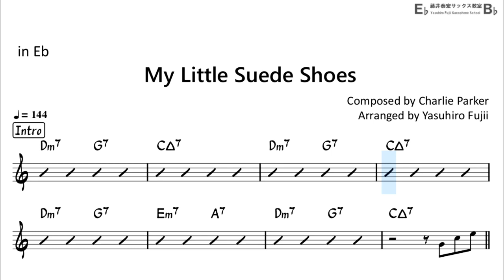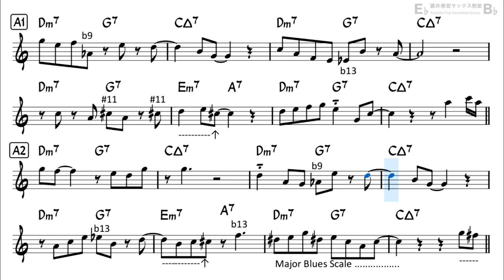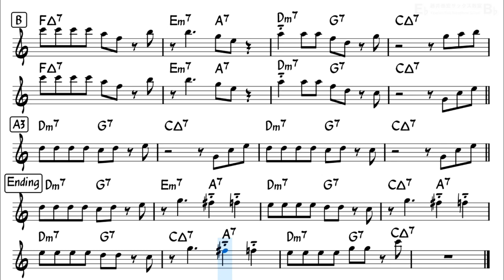My Little Suede Shoes - Backing Track with Sheet Music for Alto Sax (Take-1)